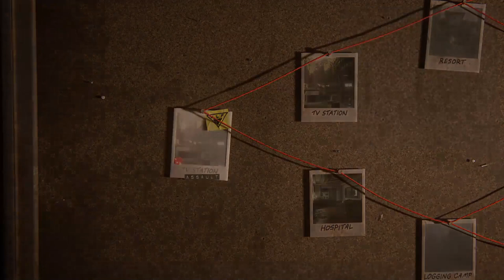The Last Of Us Part II Remastered | Joel Gameplay No Return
ft. @ZCorgiKing_Queen